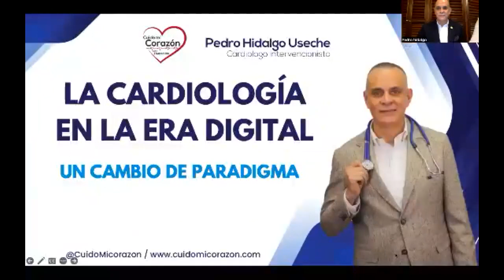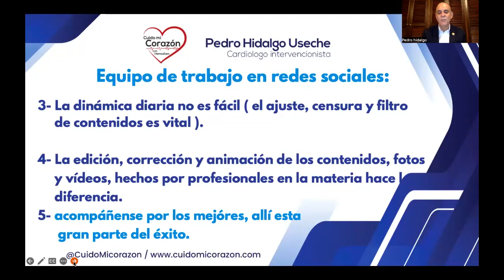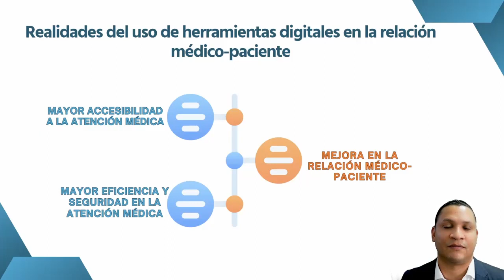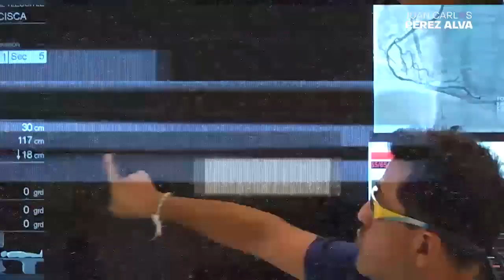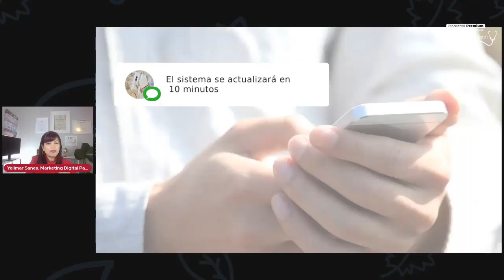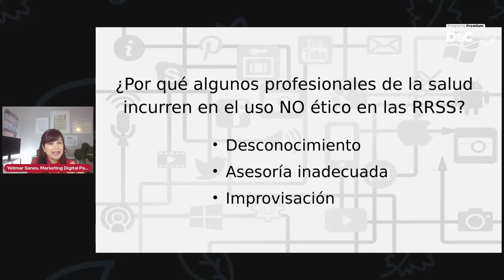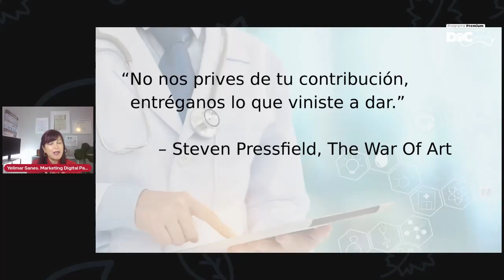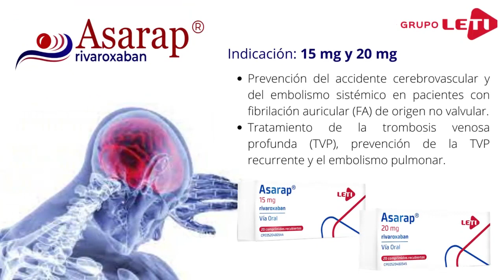Grupo LETI- Cardiología 2.0